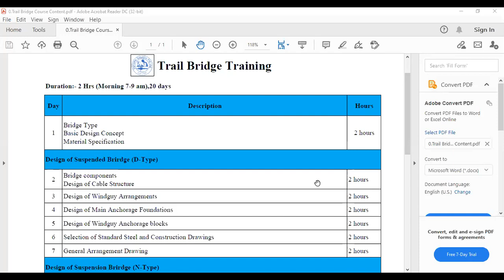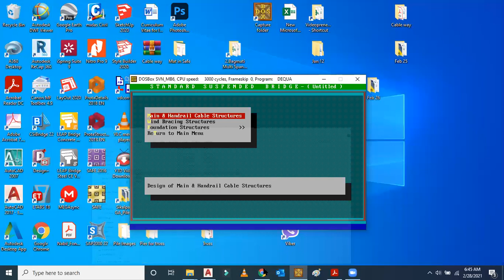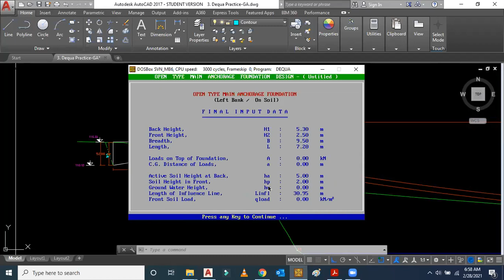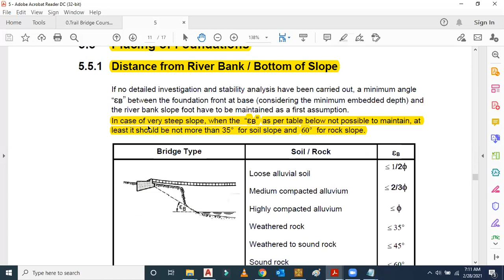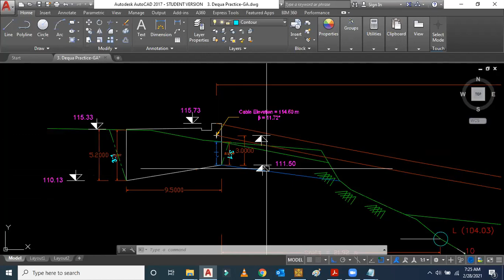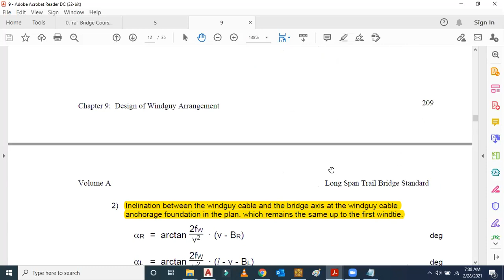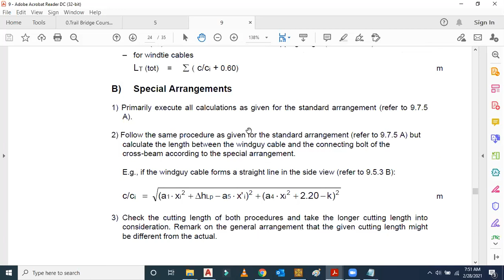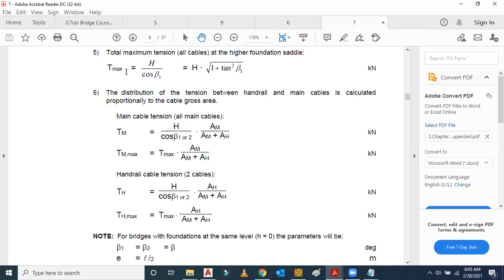EP-04/Pedestrian Bridge Design Training/Suspended Bridge/Braj K. Nayak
1.pedestrian bridge design training
2.suspended bridge
3.pedestrian bridge design
4.pedestrian bridges
5.bridge design
6. Structural analysis

Hi Friends,
I am starting the Pedestrian Bridge Design Training complete course. In this course you can learn complete analysis & design of long span Suspended Bridge/D-type Bridge, long span Suspension Bridge/N-type Bridge and Steel Truss Bridge.

I will upload video one by one because the course is very long and there are 3 types of bridges to be explained in this course series.
In this video you will learn about  Design of Main Cable Anchorage Foundation structure by using Dequa Software and Design of Windguy Arrangements of pedestrian bridges.

If you want, you can share the video Pedestrian Bridge Design Training among your friends too. If you have any problem to do final year civil engineering project work, I am available for you.

Some other useful videos for you--